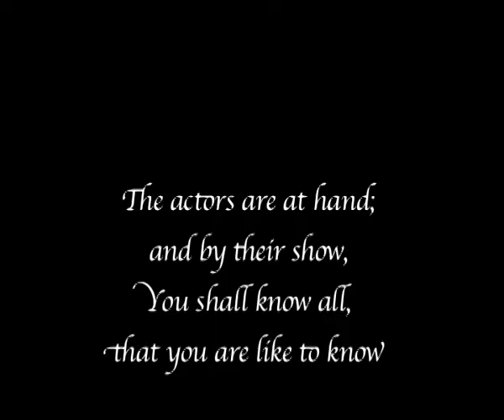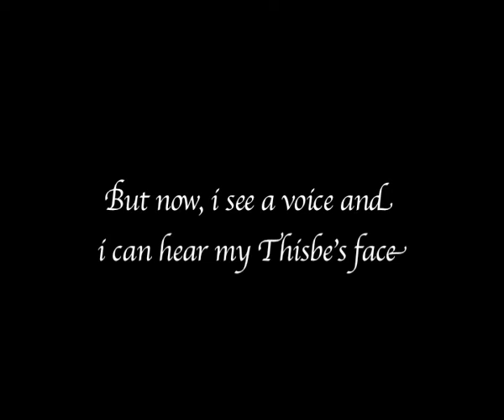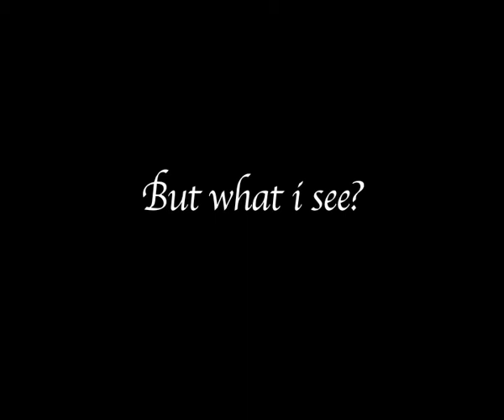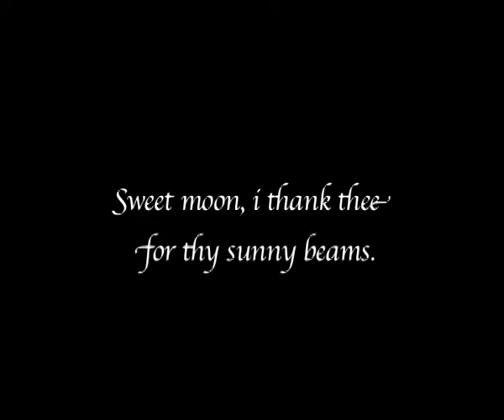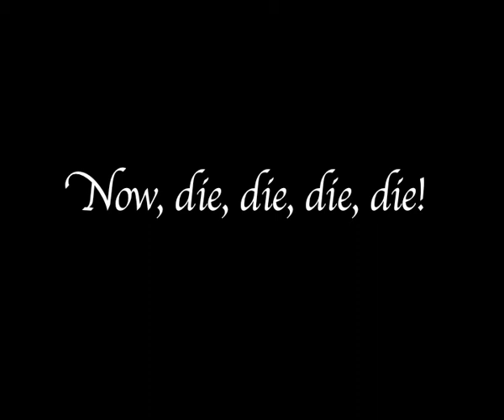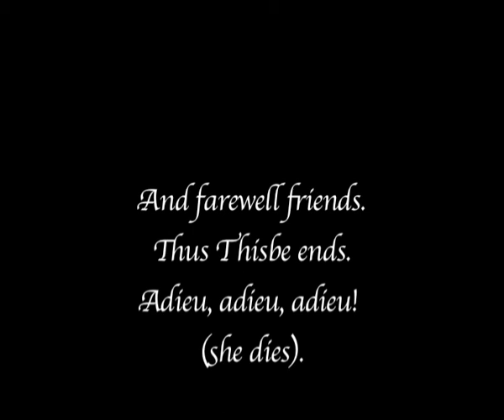The Brick Wall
Nottingham Theatre of Citizens Perform a piece call 'For Your Eyes Only.' Apiece based on William Shakespeare's A Mid Summer Nights Dream. This is a video element used in the production.